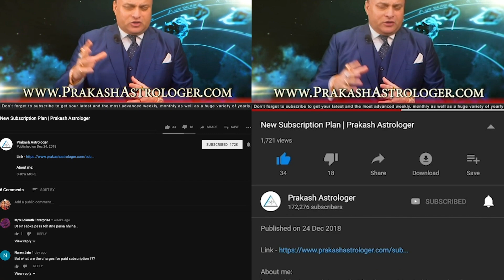Sagittarius Horoscope - Sagittarius Weekly Horoscope From 20th May 2019 In Hindi | Preview